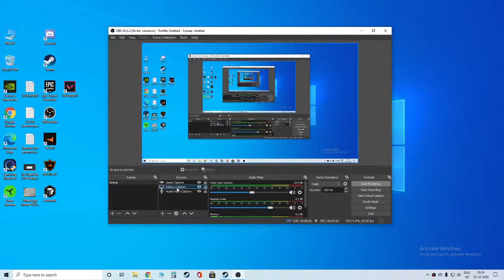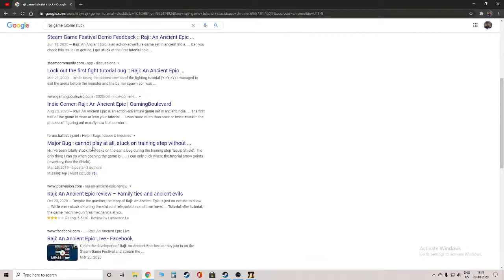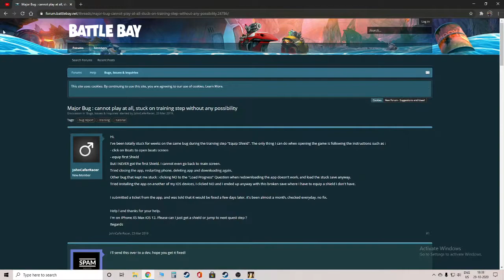Raji : An Ancient Epic Game | tutorial bugs sometimes | JAI HIND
NAMASTE / Hi main RAJAT VERMA hun , main Tournaments ka aim leke live streaming karta hu .

CS Go Ranks =
My highest Competitive rank - MG2
Wingman - MGE .
Sostronk rank - Bronze Serpant
Faceit rank - Level 4 .
Other games =
PUBG PC - Bronze
valorant - Gold 2 (highest )
PUBG Season 12 Ace Star 8 with 3.32 K/D .
CODM Legendary Ranked in HINDUSTANI / Indian beta and Master 2 now (4 May 2020 ).

PC Specs =
CPU - Intel i5 9400f (6 Core).
Cpu cooler - Cooler master hyper h410r RGB .
GPU - Zotac 1650 Super (gddr6).
Motherboard - MSI B365 M - Pro VH .
Cabinet - Aerocool Cylon RGB.
Ram - Corsair vengeance 3000 mhz (8GB x 2= 16 GB).
Power supply - Corsair VS 550 .
S.S.D & H.D.D - SAMSUNG 970 Evo plus 250 GB NVME M.2  , W.D. Blue 1 T.B 7200 rpm .
Display - 144 hz benq zowie (XL2411P)

Device / Yantra - ASUS ZENFONE 5Z (6GB+128GB) Silver.
Internet - Mach 1 broadband / bstel (10 mbps) .

Be Healthy and Strong , JAI SHIVJI , JAI YODHAO JI ,JAI CHATHRAPATI SHIVAJI MAHARAJ JI , JAI MAHARANA PRATAP JI , JAI GURUGOBIND SINGH JI , JAI SUBHASHCHANDRA BOSE JI ,  JAI HIND VANDE MATARAM 🇮🇳❤️